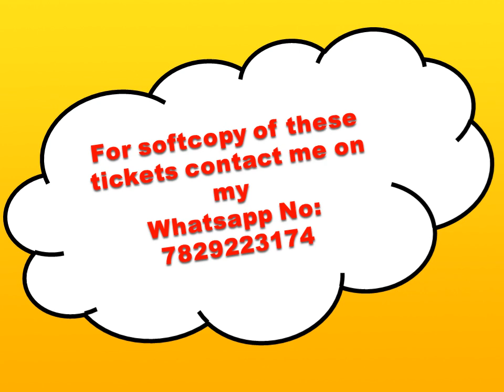Hindi Muhawre Tambola Tickets | Hidi Idiom & Proverb Tambola ticket | Hindi Diwas Tambola Games